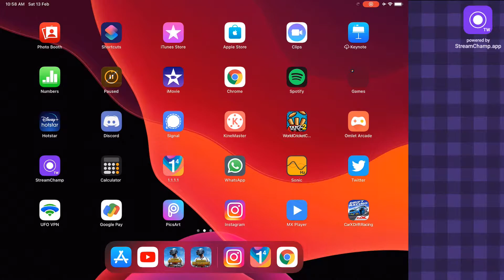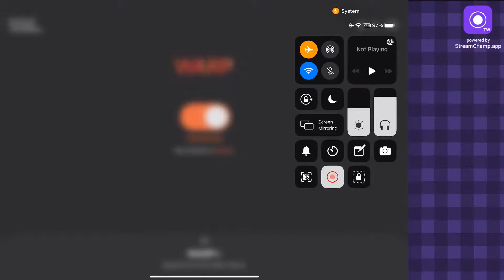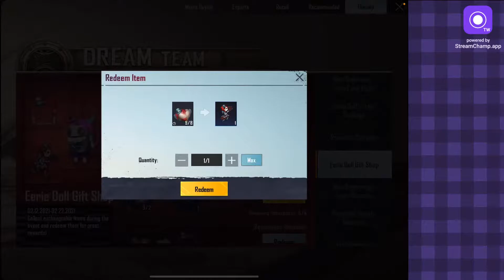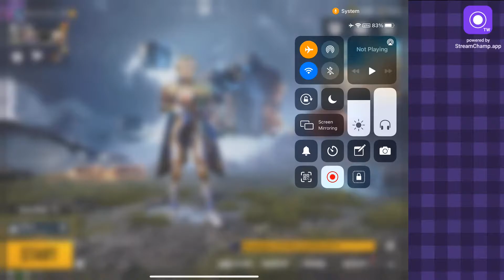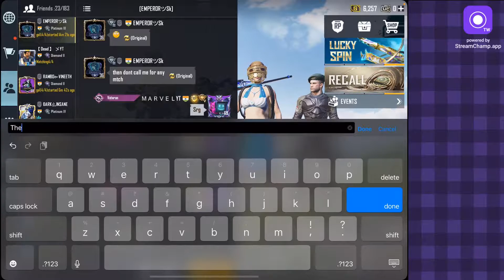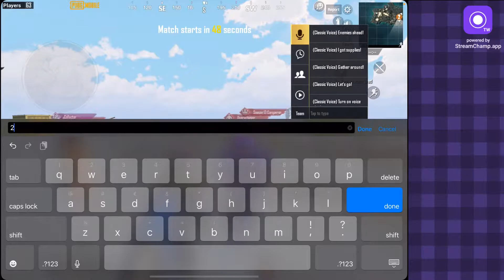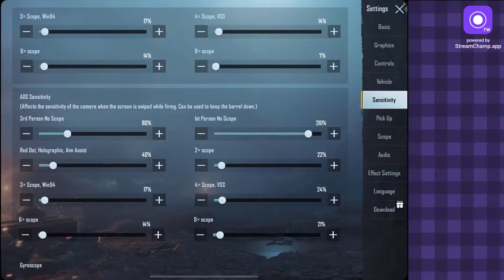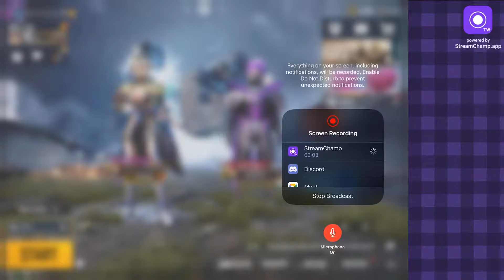🛑BACK TO LIVE STREAMING😎|ipadair4|IMPROVINGSKILLS||roadto150subs PUBGlive marvelplays ipadair4 🛑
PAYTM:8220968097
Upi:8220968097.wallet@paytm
NOTE:PLAYING FOR K.D AND SKILL NOT FOR RANK
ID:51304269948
NON GYRO PLAYER
K.D:3.61
DEVICE:IPAD AIR 4(256GB)
STYLE:CLASSIC
GRAPHICS:SMOOTH+EXTREME
"PUBG Mobile 1.0 Update Patch Note","How to Update PUBG Mobile in Android/iOS